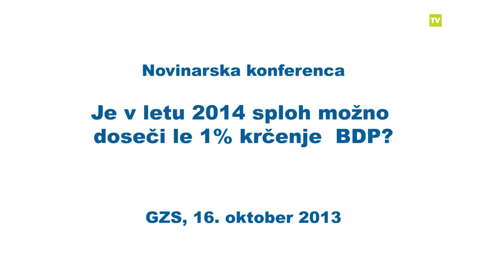Novinarska konferenca: Je v letu 2014 sploh mogoče doseči le 1% krčenje BDP?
Novinarska konferenca na Gospodarski zbornici Slovenije, 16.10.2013. Sodelovali so: Alenka Avbešek, izvršna direktorica GZS, mag. Vekoslav Korošec, direktor GZS-ZISP in GZS-ZING in mag. Jože Renar, direktor GZS-ZGIGM.